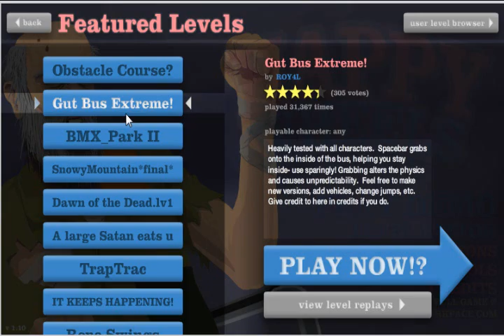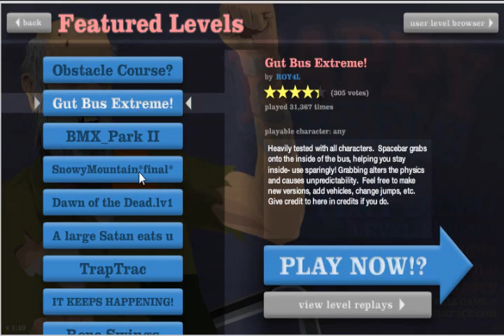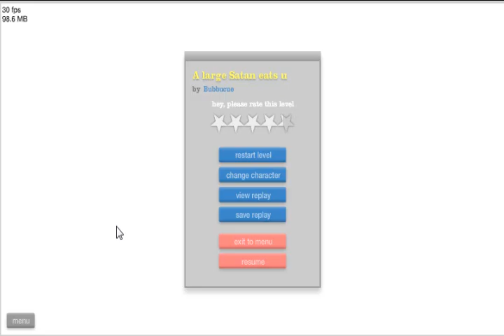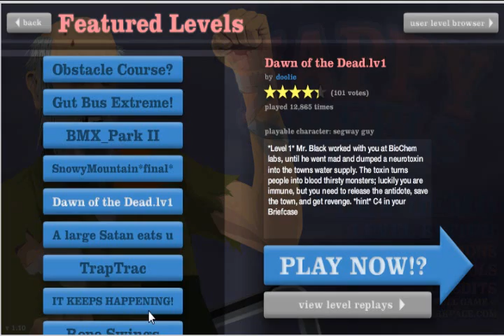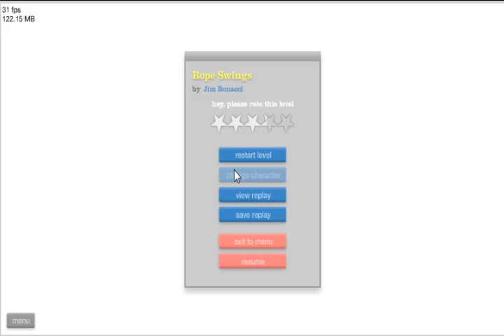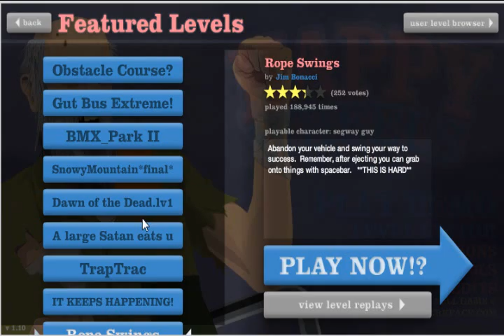Let's try Happy Wheels.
By Request's let's try this piece of crap.